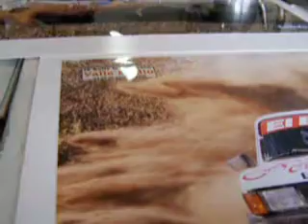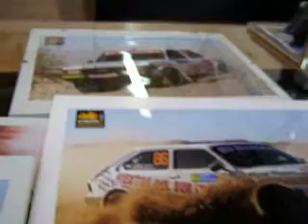Daniel Medrano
nota con el piloto de Rally